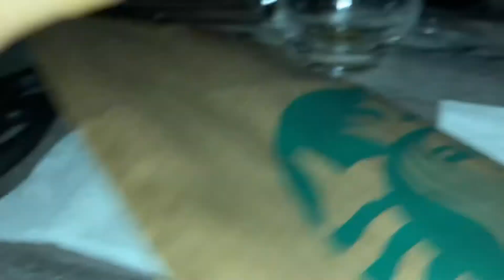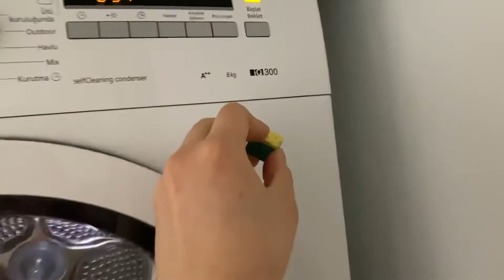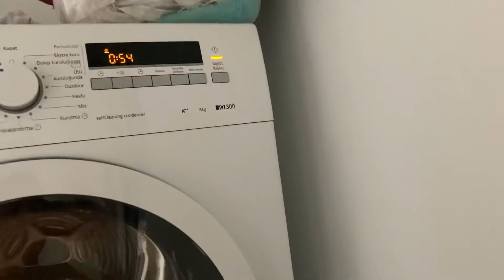Jake’s Disability (Gross Gang Episode 172)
Episode 172

After Paraa threatened Jake with scissors, Jake went under a serious disability where in the event he approaches a dangerous item, he makes a different animal noise!